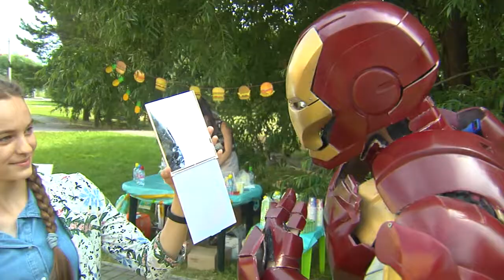​Пикник на природе провели волонтёры для пациентов омского онкологического диспансера